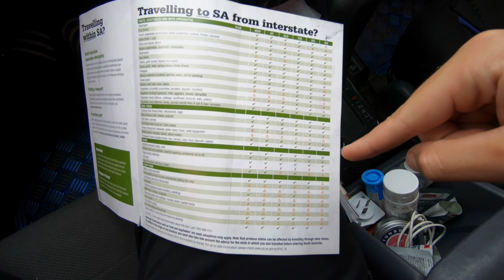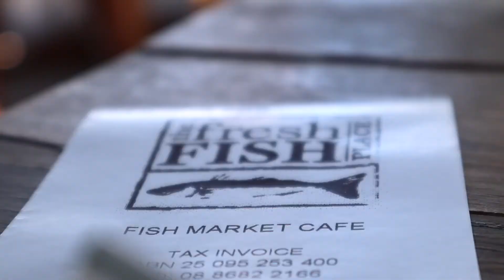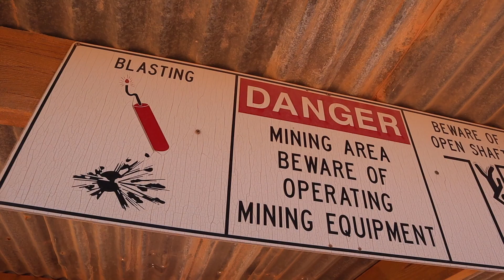SÜDAUSTRALIEN: DELFINE HAUTNAH! • Eyre Peninsula • Work And Travel Australien VLOG 45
Work And Travel Ausgabe 45 (mit Delfinen!) Willkommen in Südaustralien. In diesem Australien Vlog gehts für uns durch die Eyre Peninsula, westlich von Adelaide. Hier in Süd Australien haben wir die Möglichkeit Delfine hautnah zu erleben. So dicht sind wir Delfinen bisher noch nie gewesen. Für uns war es ein kleines Fest, sie zu beobachten und ihren Geräuschen zu lauschen. 🐬

Nachdem wir in Nullarbor die Grenze nach Süd Australien passiert haben, stoppen zunächst beim Point Labatt um Seelöwen zu beobachten. Im Anschluss gehts für eine Portion Fish & Chips nach Port Lincoln und von dort aus weiter nach Wyalla. Nach einer sehr unruhigen Nacht mit Mücken, Ameisen und Co in unserem Dachzelt, starten wir zunächst sehr schlecht gelaunt in den Tag... Ein leckeres Frühstück am Meer und ein paar Delfine später, sind wir wieder voller Energie und bereit für unseren nächsten großen Trip. Wohin uns unsere work and travel Australien Reise beim nächsten Mal verschlägt, erfahrt ihr in diesem VLOG.

Wenn du Delfine genau so magst wie wir, lass gern ein 🅰️🅱️🅾️ da !

►Unser Equipment:

● Go Pro Hero 6 (nur für echte Hero´s 😉 )
● Canon EOS M50
● iPhone 6
● iPhone 7
● DJI Spark

Gruß Maria & Christoph